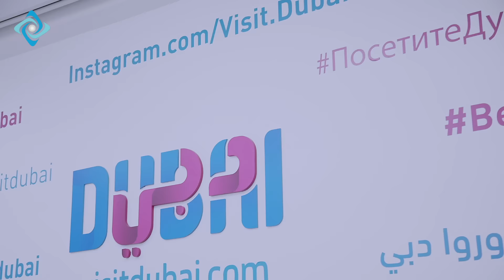غرفة التواصل الإجتماعي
يعمل فيها فريق مؤهل من 22 شخص وقد تم تزويد الغرفة في دائرة السياحة والتسويق التجاري بطرق تفاعل ريادية وأجهزة متطورة للاستماع لمواقع التواصل الإجتماعي، يتم من خلالها إدارة 105 موقعاً للتواصل الإجتماعي, منها 55 موقعاً تابعاً ل Visit Dubai و 55 موقعاً تابعاً للمهرجانات باستخدام 19 لغة مختلفة وهي مبادرة ريادية بكل المقاييس لفهم احتياجات وتوقعات المتعاملين.